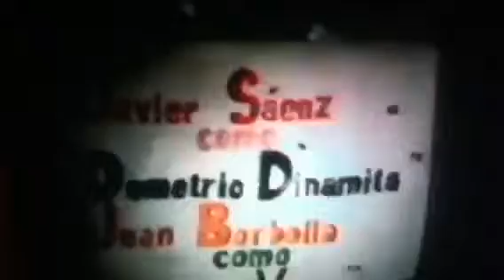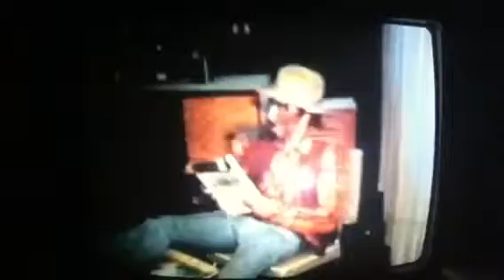La Mina Del Chacal 2.0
Pelicula de vaqueros, producida por Dionisio Bernal Izquierdo en 1973, México D.F.
Casting:
Alberto Valero Origel.
Dionisio Bernal Izquierdo como El Chacal.
Arturo Hernandez Izquierdo como Castulo Benitez.
Javier Saenz como Demetrio Dinamita.
Juan Borbolla como Lauriano Veloz.